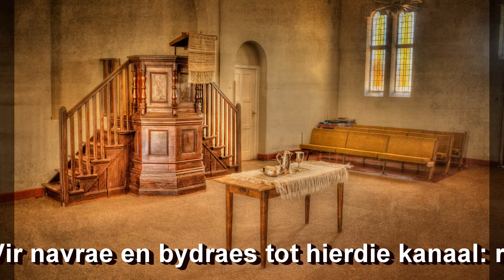Soek jy bestendigheid? Ds Gustav Opperman 2Sam 7 Woorde uit sy Woning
Niks in die land hou stand. Alle die strukture van die verlede staan lendelam of aan flarde in die warrelwinde van verandering. Van die Afrikaner se politieke strukture het omtrent niks oorgebly nie en bykans elke kerklike struktuur is besig om te wankel. Niks hou stand in hierdie wye en droewe land! Woordverkondiging: 2 Sam 7, ds Gustav Opperman GK Matlabas.

En tog is dit nou maar eenmaal so
dat die mens weer sal probeer,
weer en weer sal probeer
om iets te maak staan.

Daarom bou hy stede
Daarom bou hy sy empaaiers horisontaal.
En daarom bou hy sy Babelse torings vertikaal.

Maar ook die volk van God …
hulle soek ook daardie bestendigheid.
Hulle soek daardie gebou op die rots,
'n gebou wat vasstaan teen storm en ongety.
So soos hy daar staan op die embleem van die Gereformeerde kerk …
vas en stewig …
"en die poorte van die hel sal dit nie oorwin nie."

In die volheid van die tyd het Hy gekom.
Toe kon die tempel maar afgebreek word.
Hy sou dit in drie dae weer opbou.
En dis wat die Here vir Dawid en vir ons in hierdie gedeelte sê:
Nie die tempel nie … maar die tempelgemeenskap.
Om self 'n lewende steen in God se geestelike huis te wees,
is beter … is beter as
om ons vertroue in die menslike strukture van bestendigheid te lê.
As die HERE die huis nie bou nie,
tevergeefs werk die wat daaraan bou.

En, broeders en susters ons kan maar begin opnoem:
die strukture waarin hierdie volk van ons hulle vertroue in die verlede gestel het …
Na 1948 was dit die Nasionale Party.
In die latere jare was dit ons land se weermag,
die sterkste weermag op die vasteland van Afrika.
So het hulle gesê …
en ons veiligheidspolisie …
en ons leiers … ons politieke leiers.
Eers was dit Malan en toe Verwoerd
en toe die een en toe daardie een …
en hulle stemme het later heeltemal stil geword.

Ons het vertroue gehad in ons kerklike strukture.
Elke dorp en stad het sy kerk in die middelpunt gehad …
mooi pragtige stewige geboue …
Hulle staan nog daar,
maar van binne word hulle al hoe leër.
Sierlik van buite maar hol van binne.
Die witgepleisterde grafstene van die gereformeerde leer.

Die Here wil nie in 'n gebou woon nie.
Hy wil in mense woon.
En voor Hy nie in die mense woon nie
tevergeefs dat ons enige struktuur tot stand bring.
Tevergeefs dat ons bestendigheid en vastigheid rondom ons probeer skep.

Dit help nie dat ons hierdie kerk
vir watter rede ookal in stand probeer hou nie
as Hy nie deur sy Gees in ons harte woon nie.
God se genadewerk moet altyd eers …
altyd eers voorafgaan …
voor ons met ons werk kan begin.

Ons staan vandag in baie opsigte
voor die vervalle hut van Dawid in hierdie land.
Dinge lyk nie goed vir die ware kerk nie.

Bron: 2 Sam 7
Soek jy bestendigheid?
Ds Gustav Opperman Gereformeerde Kerk Matlabas GK Matlabas
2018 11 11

Musiek gebruik in hierdie video:
Ons het toestemming om hierdie musiek te gebruik in ons video:
Met dank en erkenning:
Ps 65 & Ps 144 Glorieryke Psalms
Orrelis: Harry Jonkers